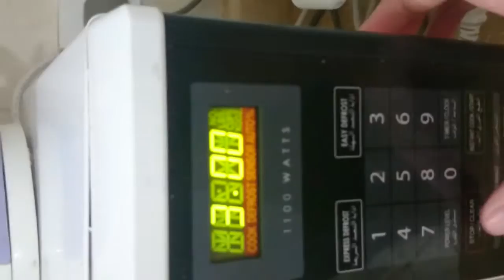Milo bowl cake... MaRose version... 🍰🍦